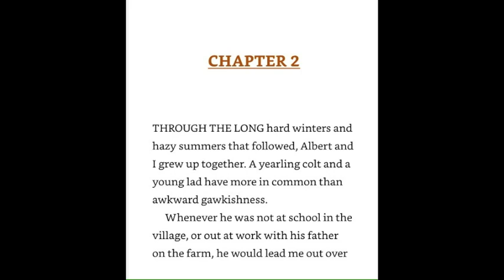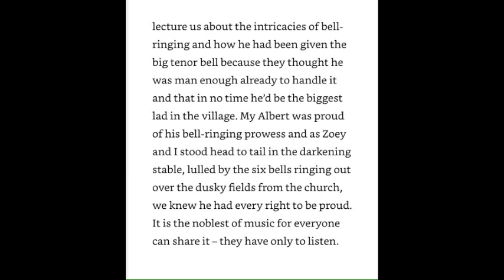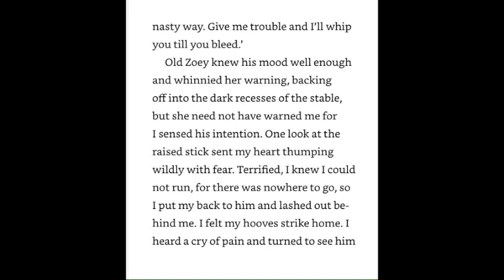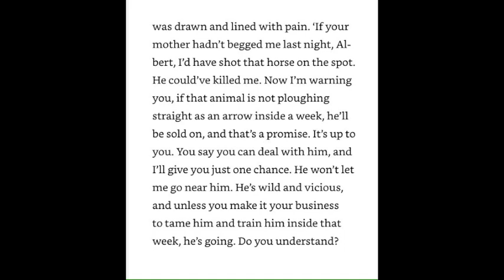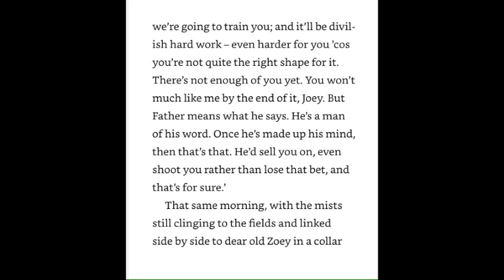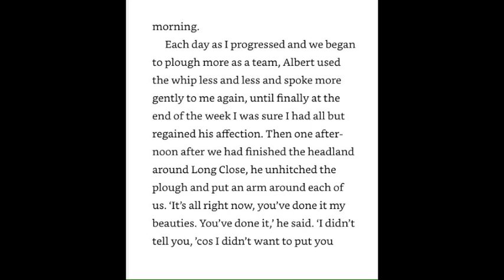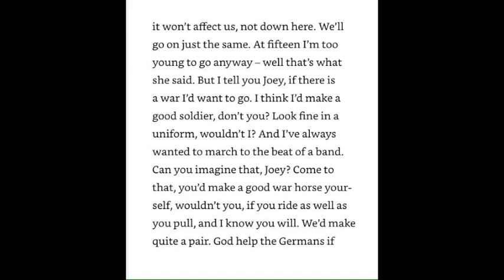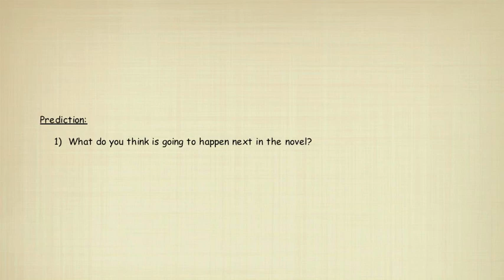War Horse Chapter Two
Michael Morpurgo's novel War Horse - a reading with questions.